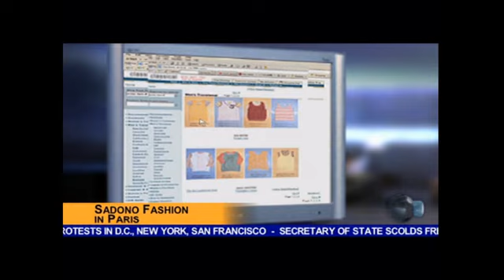Splinter Cell Pandora Tomorrow - Episode 06